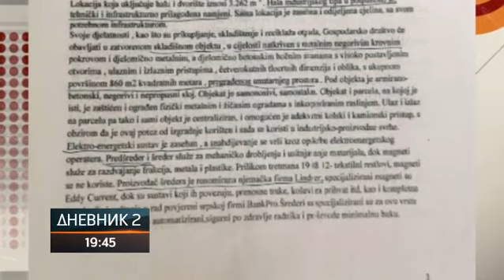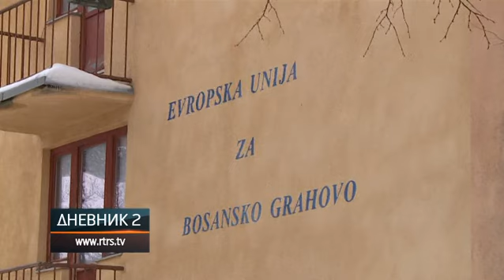Drvar: Počeo odvoz nelegalno deponovanog otpada